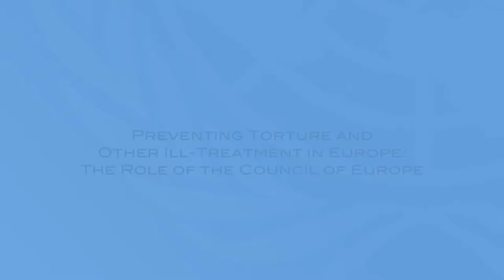Jeroen Schokkenbroek on Preventing Torture and Other Ill-Treatment in Europe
Mr. Jeroen Schokkenbroek
Executive Secretary
European Committee for the Prevention of Torture and Inhuman or Degrading Treatment or Punishment (CPT)